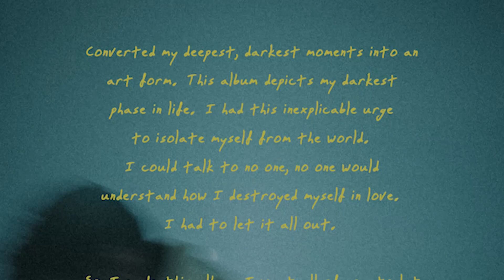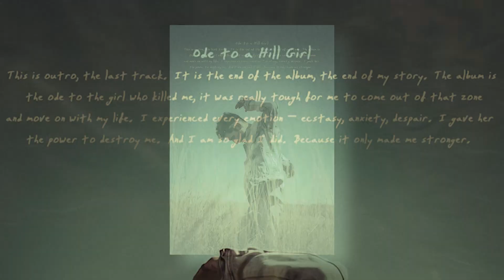Ode to a Hill Girl - Booklet | 2021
Booklet describes every song and the reason behind the whole album. It also reveals the track list of the whole album.

Booklet by : Vision Tones